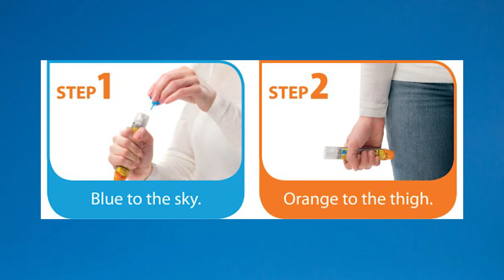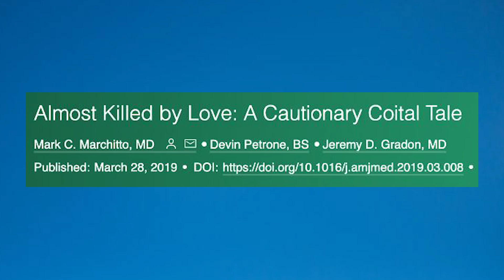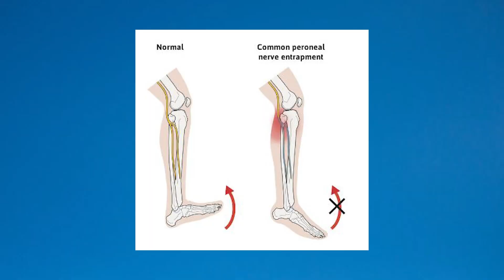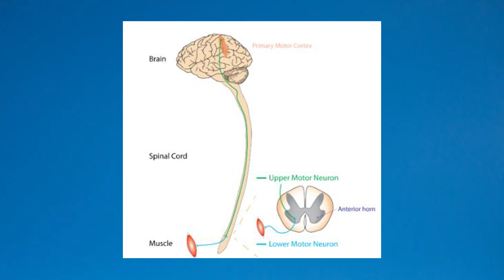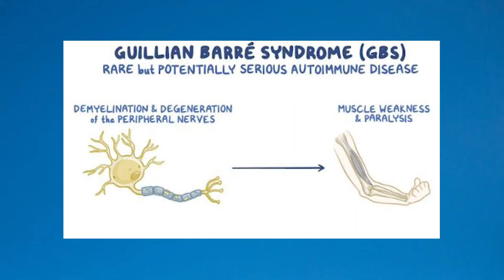Doctor Challenges House MD: Solving the Safe Room S2E16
A girl gets her heart crushed in a tragic accident and has to be kept in a safe room as she survives more near misses than reasonable. House's team are stuck with a situation that doesn't add up that leads to some career-destroying level of risk moves. In this video, I discuss:

Anaphylaxis
Giving an epi-pen
Delayed reactions
Guillain-Barré syndrome
STIs
Antibiotic transfer
Unusual allergies
Causes of ascending paralysis

Many thanks,
Sermed